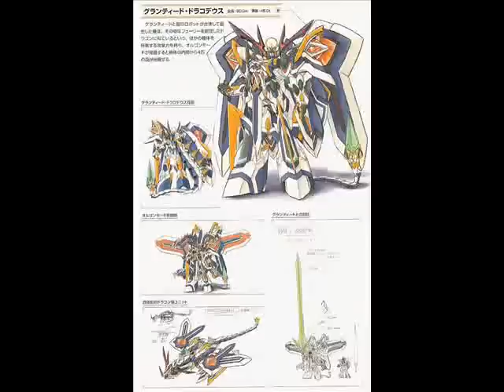Granteed☆Dracodeus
Granteed and Granteed Dracodeus all weapon attack
Pilot : Touya Shiun
Co-Pilot : Melua Mela Meia
Mech : A special mecha equipped with a ring on it's head

Weapon : Granteed
Orgone Blaster
Finger Crusher
Orgone Slave
Tempest Lancer

Weapon : Granteed Dracodeus
Orgone Draco Blaster
Finger Draco Buster
Orgone Draco Slave
Infinity Calibur (Catia)
Infinity Calibur (Festenia)
Infinity Calibur (Melua)